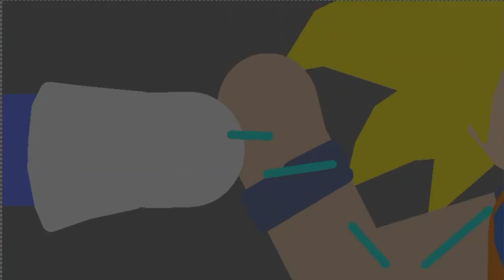Goku vs Vegeta part 2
hmmm

sorry for being too short hehe